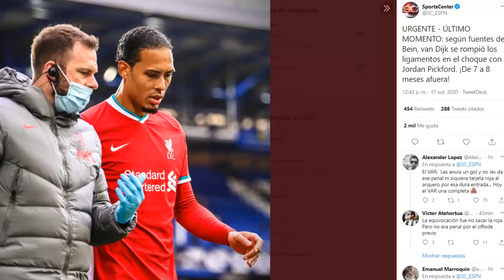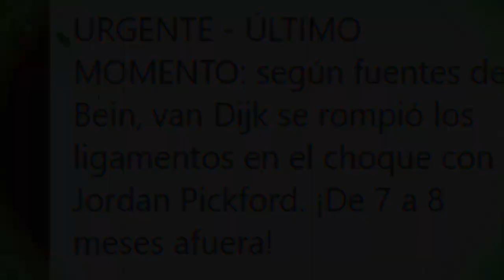8 MESES FUERA! LESION DE VIRGIL van Dijk VS PICKFORD ROMPIO LIGAMENTOS INJURY EVERTON VS LIVERPOOL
HOY